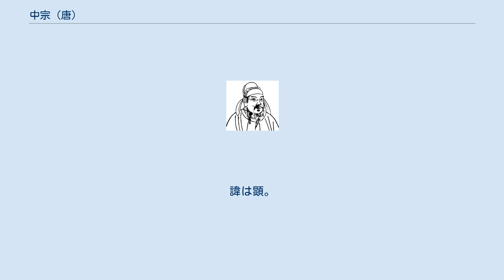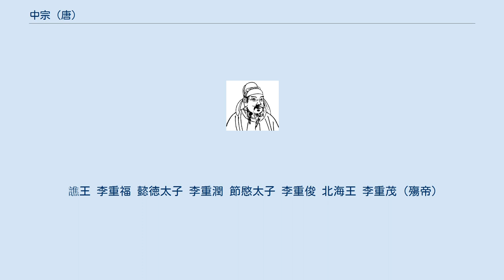中宗 (唐)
中宗（ちゅうそう）は、唐の第4代・第6代皇帝。
諱は顕。
 高宗の七男として生まれる。
当初は周王に封じられたが、後に英王に改封された。
同母兄である李弘の急死と李賢の廃立の後、代わって立太子され、高宗の死から7日後に即位した。
弘道元年(683年)12月11日のことであり、西暦上では684年1月3日のことである。
中宗は翌年正月1日に改元を行い、元号を弘道から嗣聖と改めた。
 即位後、生母である武則天に対抗すべく、韋皇后の外戚を頼った。
具体的には韋后の父である韋玄貞（元貞）を侍中に任用する計画であったが、武則天が信任する裴炎の反対に遭う。
計画を反対された中宗は怒りの余り、希望すれば韋元貞に天下を与えることも可能であると発言した。
この発言を理由に、即位後わずか55日で廃位され、均州・房州に流された。
 代わって同母弟の李旦（睿宗）が即位したが、690年に廃位され、武則天が自ら即位して武周時代を迎えた。
その末期の699年、李顕は武則天により再び立太子され、705年にクーデタで退位を余儀なくされた武則天は李顕に譲位した(唐の再興)。
 中宗は韋后を非常に信任し、朝政に参加させ、その父を王に封じた。
また韋后との間にもうけた安楽公主もまた朝政に参加させた。
安楽公主は自ら皇太女、さらには皇帝となることを狙い、韋后もまた武則天に倣い帝位を求めた。
 710年、韋后の淫乱な行為が告発されると、韋后は追及を恐れ、安楽公主とともに中宗を毒殺し、末子李重茂（殤帝）が擁立された。
しかしその1ヵ月後、李旦の息子の李隆基（玄宗）により韋后と安楽公主は殺害され、殤帝は廃位された。
中宗は定陵に埋葬された。
 譙王 李重福 懿徳太子 李重潤 節愍太子 李重俊 北海王 李重茂（殤帝）